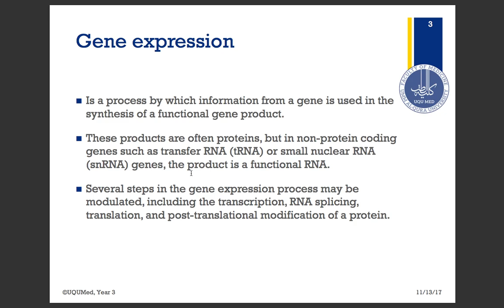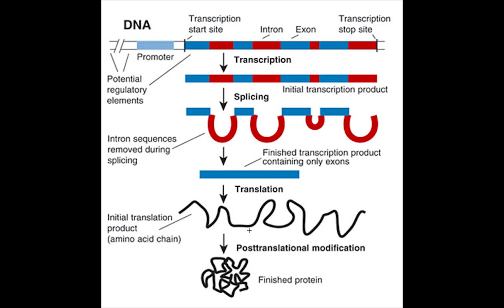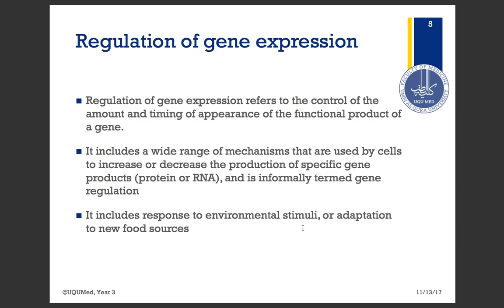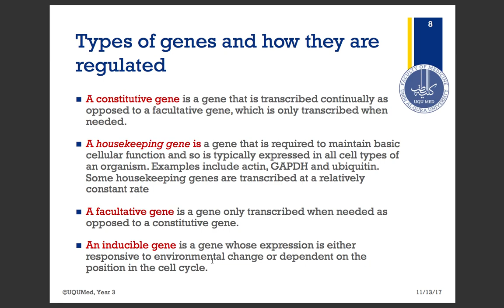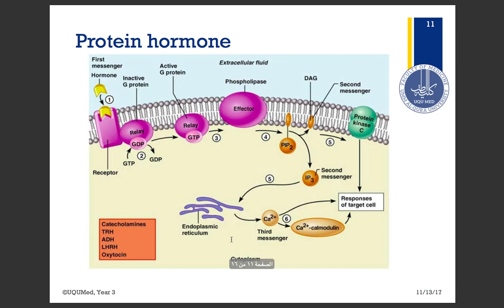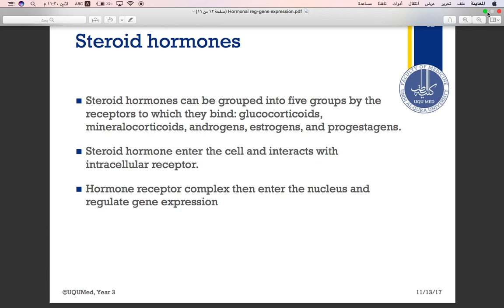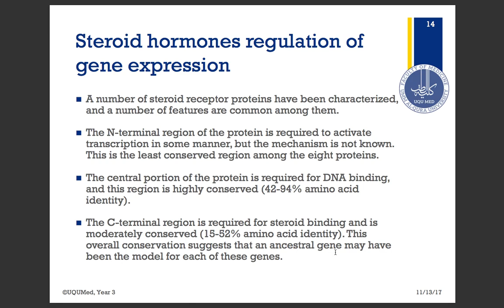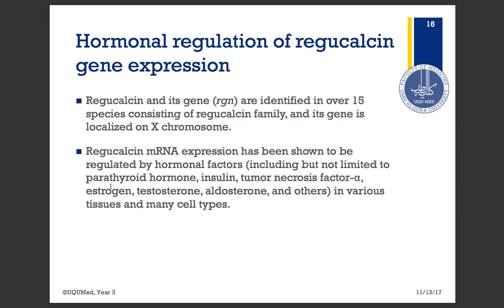hormonal regulation on gene expression